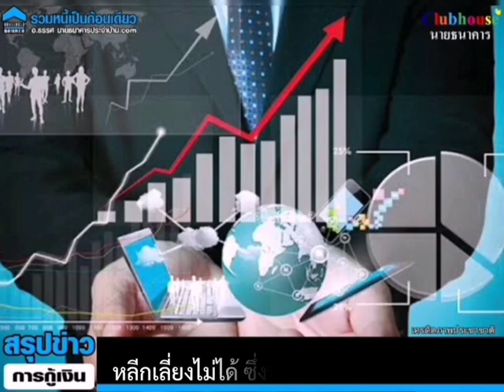สถาบันคุ้มครองเงินฝาก ร่วมสถาบันประกันเงินฝากภูมิภาคเอเชียฯ รับมือภาคการเงินในยุคเศรษฐกิจยุคดิจิทัล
สถาบันคุ้มครองเงินฝาก (สคฝ.) เดินหน้าสร้างความเชื่อมั่นทางการเงินของประเทศ ในการเป็นเจ้าภาพจัดงานสัมมนาประจำปีคณะสถาบันประกันเงินฝากในภูมิภาคเอเชียแปซิฟิก ภายใต้สมาคมสถาบันประกันเงินฝากระหว่างประเทศ ครั้งที่ 20 (The 20th IADI APRC International Conference) ภายใต้หัวข้อ Gearing Towards the New Financial Landscape โดยมีประเทศสมาชิกเข้าร่วมการสัมมนากว่า 300 คนทั้งจากประเทศไทยและนานาชาติจาก 30 ประเทศทั่วโลก เพื่อมาแลกเปลี่ยนความรู้และประสบการณ์เกี่ยวกับภูมิทัศน์ใหม่ภาคการเงิน ภายใต้กระแสการเปลี่ยนแปลงทางการเงินของโลก สะท้อนถึงความท้าทายสำคัญที่เกิดขึ้นในช่วงเวลาวิกฤต ได้แก่ การฟื้นฟูเศรษฐกิจจากผลกระทบของการแพร่ระบาดของโรคติดต่อเชื้อไวรัสโคโรนา 2019 (COVID-19) และปัญหาอัตราเงินเฟ้อที่พุ่งสูงขึ้นอย่างต่อเนื่อง ทั้งนี้ ในงานดังกล่าวประเทศไทยยังได้ชี้ให้เห็นถึงตัวอย่างโครงการที่ประสบความสำเร็จอย่าง แอปพลิเคชั่น ‘เป๋าตัง ที่รัฐบาลไทยได้นำเทคโนโลยีเข้ามาเป็นส่วนหนึ่งในการขับเคลื่อนเศรษฐกิจยุคดิจิทัลได้เป็นอย่างดี

ปัจจุบันประเทศไทยมีสถาบันการเงินที่อยู่ภายใต้การคุ้มครองเงินฝาก 34 แห่ง และวงเงินคุ้มครองเงินฝากอยู่ที่ 1 ล้านบาท ครอบคลุมผู้ฝาก 85,146,784 ล้านราย (ข้อมูล ณ เมษายน 2565) หรือคิดเป็น 98% ของผู้ฝากทั้งประเทศ

สำหรับมุมมองในระดับมหภาคที่ประเทศไทยได้นำเสนอตัวอย่างในการประชุมครั้งนี้เพื่อให้เห็นถึงการเปลี่ยนผ่านเข้าสู่เศรษฐกิจดิจิทัลอย่างเต็มรูปแบบโดยมุ่งเน้นการนำเทคโนโลยีมาขับเคลื่อนเศรษฐกิจไทย โดยหนึ่งในโครงการที่โดดเด่นของภาครัฐคือ การพัฒนาแอปพลิเคชันกระเป๋าตังค์อิเล็กทรอนิกส์ (G-Wallet) หรือ แอปพลิเคชัน "เป๋าตัง" ที่มีวัตุประสงค์เพื่อรองรับมาตรการช่วยเหลือและเยียวยาประชาชนที่ได้รับผลกระทบในช่วงการระบาดของโรค COVID-19 ตลอดจนเป็นเครื่องมือในการกระตุ้นเศรษฐกิจและการจับจ่ายใช้สอยของประชาชน ขณะเดียวกันยังเป็นการพัฒนาเทคโนโลยีระบบการเงินให้มีประสิทธิภาพมากขึ้น เพื่ออำนวยความสะดวกสบาย รองรับพฤติกรรมและวิถีการดำเนินชีวิตของประชาชนในโลกยุคดิจิทัล